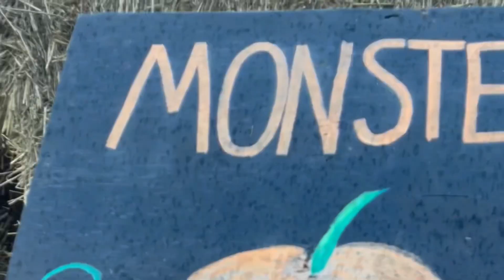I Bought 15+ Pumpkins For Halloween… 🎃